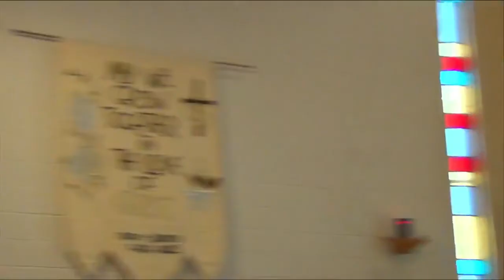2022-01-23 - 3 Epiphany - Worship